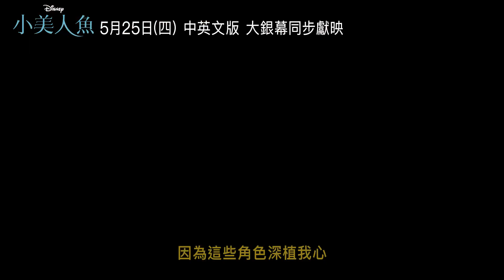《 小美人魚》幕後製作花絮_經典重新演繹篇 / 5.25(四)中英文版大銀幕獻映